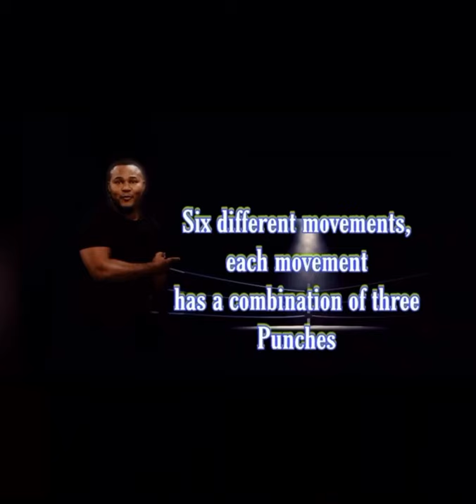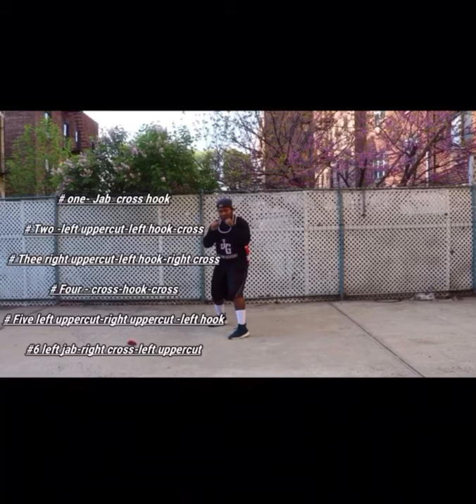Joan Guzman Basics Boxing Workout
JG Boxing Academy